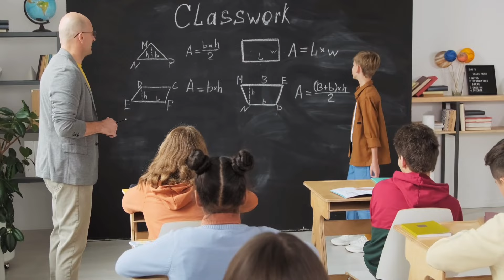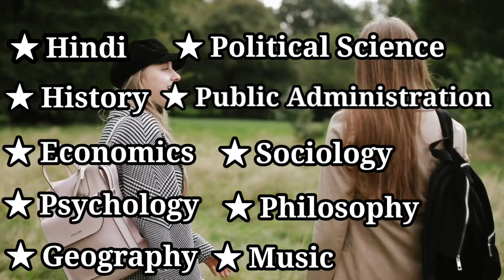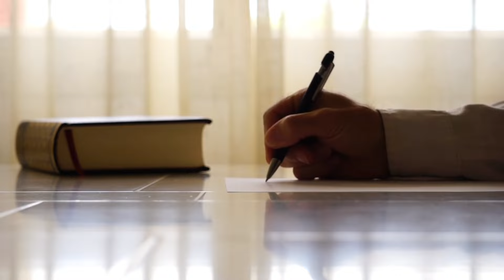MA me kon kon sa subject hota hai | M.A me kitne subject hote hai | M.A Subject list in hindi | एम.ए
Queries  -

1. MA me kon kon sa subject hota hai
2. M.A me kitne subject hote hai
3. M.A Subject list in hindi
4. MA me konsa subject le
5. MA me konsa subject lena chahiye

Join us -